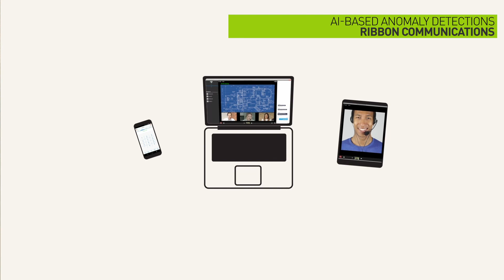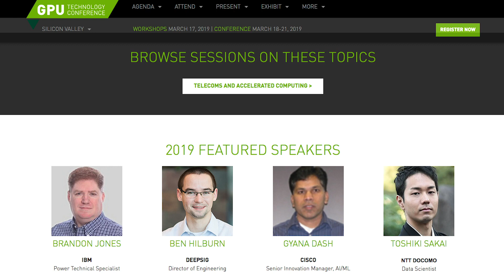Top 5 AI In Telecoms Conference Sessions at GTC 2019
NVIDIA’s GPU Technology Conference GTC19 is the premier AI and deep learning conference, providing training, insights, and direct access to experts on telecommunications. Here's a preview of the some of the AI In Telecoms conference sessions you can attend.